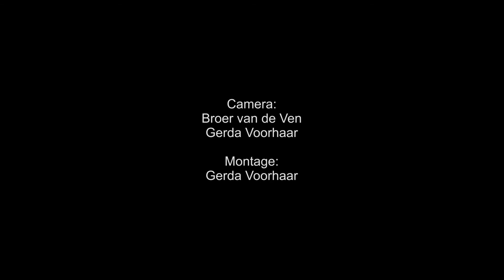2022 Food Festival de Es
Goede muziek, heerlijk eten en veel inspiratie voor gezond en duurzaam voedsel in een prachtige tuinderij, dát is de basis voor Food Festival de Es. Dit jaar veel jong en lokaal talent op de podia dankzij de samenwerking met muziekonderwijs Popwise. Diverse food ondernemers presenteren hun lekkerste hapjes met gebruik van groente van de tuinderij. Voor kinderen is er onder andere de kinder-kookworkshop. Het festival wordt gehouden op zondag 10 juli bij Tuinderij de Es. Daar telen ze biologische groenten, kruiden, fruit en eetbare bloemen met de hulp van mensen met een zorgvraag. De toegang kost 5 euro en kaartjes koop je via onze webshop.

Het goede eten staat centraal tijdens het Food Festival. Tussen de gewassen wordt het klaargemaakt: lekker, gezond en zoveel mogelijk ingrediënten uit de directe omgeving. Culina Flamma is er weer met hun hout-gestookte pizzaoven. IJs komt dit jaar van de Uijlenborch uit Udenhout. Zuiderzwam frituurt haar heerlijke vegetarische bitterballen gemaakt van oesterzwammen die ze kweken op koffiedik van de Tilburgse horeca.

De Smaakmakerij uit Tilburg komen met hun splinternieuwe foodtruck en serveren o.a. frietje Rendang en ander heerlijke Oosterse gerechten. Verder kun je genieten van heerlijke vegan broodjes en salades van Catering ‘Blijven Gaan’, die hiervoor gebruik maakt van de groenten uit onze eigen tuin.

Om 12 uur zal gedeputeerde Landbouw en Voedsel Elies Lemkes het festival openen. Het muziekprogramma trapt af met de Waldrum Musikanten, een dertigkoppige kapel die prachtige Egelander muziek speelt. Dan veel jong en lokaal talent zoals Benthe & Lars, Linda & Lennart en Marleen van de Bosch. Ras-entertainer Peer de Graaf is weer van de partij en met de band African Mix gaan er zeker voetjes van de vloer!

Kinderen kunnen aan de slag in de keuken van de tuinkamer onder leiding van 2 koks. Kinderen mogen spelen in de kinder-kuil, mooie dingen maken en meedoen met een sessie ouder-kind yoga. Of heerlijk in de grond wroeten en een zak aardappels rooien om thuis frietjes van te bakken.

Uiteraard zijn er rondleidingen over de biologische tuinderij, diverse workshops en staan de zorgmedewerkers klaar om u alles te vertellen over de dagbesteding op de tuinderij. Verder workshops story telling en over plant-based eten. Maar bezoekers mogen ook gewoon lekker in het gras liggen met een biertje en genieten van de muziek. Collega bedrijf ‘het Kruidenrijk’, aan de overkant van de weg, is ook open deze
dag.